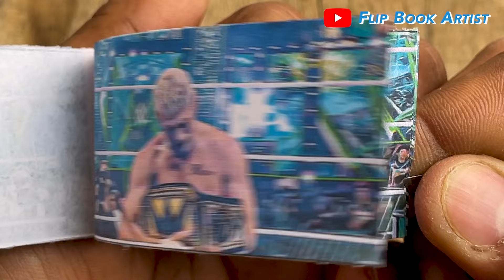Cody Rhodes wins WWE WrestleMania XL Flipbook | Roman Reigns vs Cody Rhodes | Flip Book Artist 2024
My First WWE WrestleMania XL Flip Book based on the WWE WrestleMania Fight Series in which Cody Rhodes wins WWE WrestleMania XL Sunday,